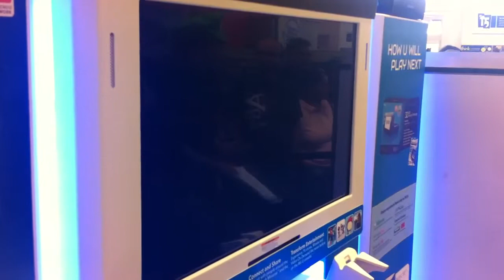Super Mario 3D World video 2